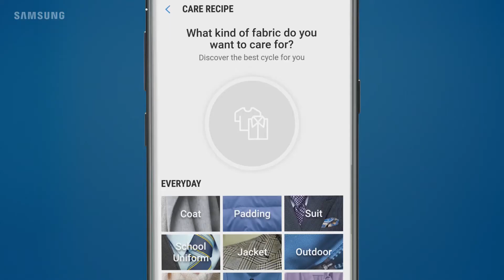AirDresser SmartThings App Clothing care from your phone Samsung